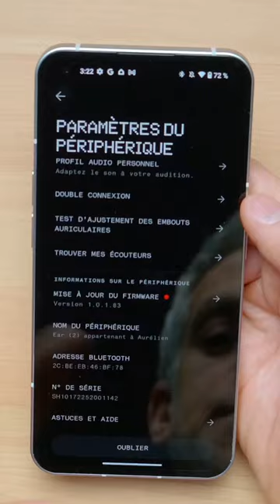Les ECOUTEURS les + SEXY du MOMENT sont DE RETOUR 🤘